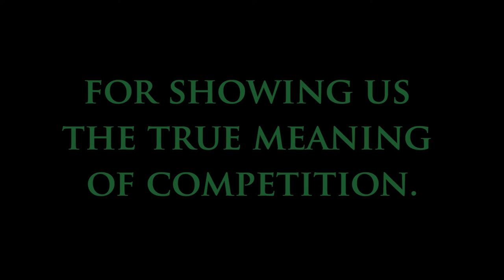2017 Maine Special Olympic Winter Games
Another amazing year of Special Olympics! It is the highlight of the year for CVA students and staff to be able to help out at this event. Thanks athletes!